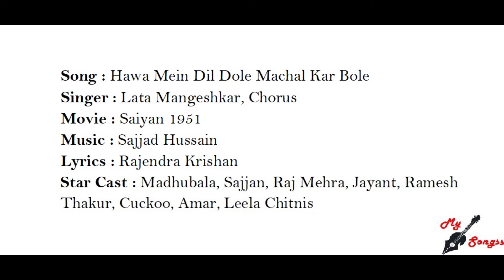Hawa Mein Dil Dole Machal Kar Bole, Movie : Saiyan 1951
Song : Hawa Mein Dil Dole Machal Kar Bole
Singer : Lata Mangeshkar, Chorus
Movie : Saiyan 1951
Lyrics : Rajendra Krishan
Star Cast : Madhubala, Sajjan, Raj Mehra, Jayant, Ramesh Thakur, Cuckoo, Amar, Leela Chitnis